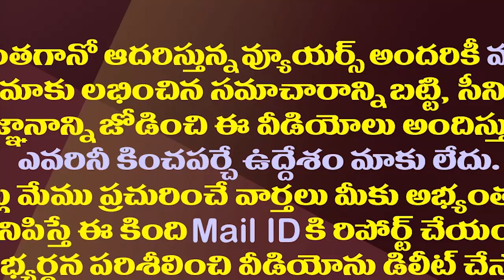విపక్షాలపై ఎదురుదాడికి సిద్ధమవుతున్న జగన్| YS Jagan Is Ready To Fight Against TDP-Janasena Alliance